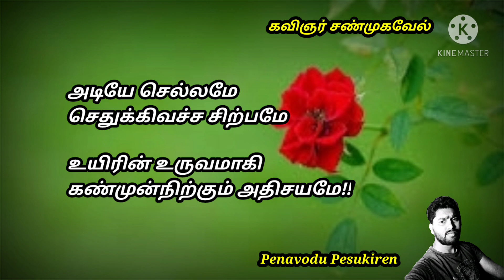காதல் செய்யும் இம்சை | Tamil kavithaigal | Love feelings | kadhal kavithai | Kavingnar Shanmugavel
காதலியை வர்ணித்தும்
காதல் உணர்வு
தூண்டியதை வர்ணித்தும்
அழகிய உணர்வோடு
அழுத்தமான வரிகளோடு

பார்த்து பார்த்து செதுக்கிய
அற்புதமான கவிதை படைப்பிது!!!

பாருங்க ரசிங்க பகிருங்க...
ஆதரவு தொடருங்கள் ✍️